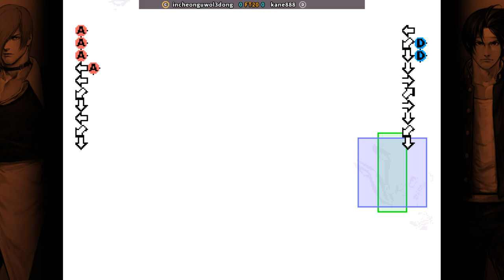KOF98 🕹 incheonguwol3dong FT20 kane888